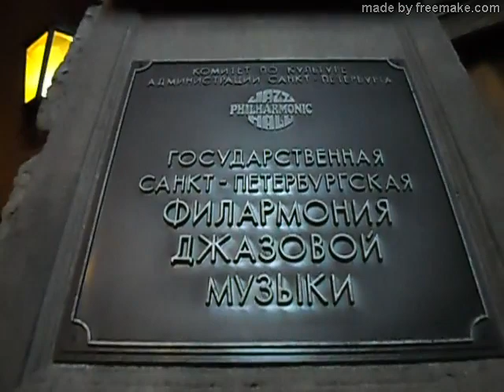ГОСТЬ Todd Herbert, виртуоз, тенор-саксофонист (Нью-Йорк) Концерт "Джаз-Классик-Трио". 26.01.2020 г.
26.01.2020 г. Юрий Богатырев, виртуоз, тенор-саксофон, Санкт-Петербургский музыкант, СЮРПРИЗОМ стал  во второй части Концерта "ДЖАЗ-КЛАССИК-ТРИО" и ГОСТЬ Todd Herbert,/ Тодд ХЕРБЕРТ (Нью-Йорк) виртуоз, тенор-саксофонист. ФИЛАРМОНИЯ ДЖАЗОВОЙ МУЗЫКИ, на ЗАГОРОДНОМ проспекте, 27, Санкт-Петербург.